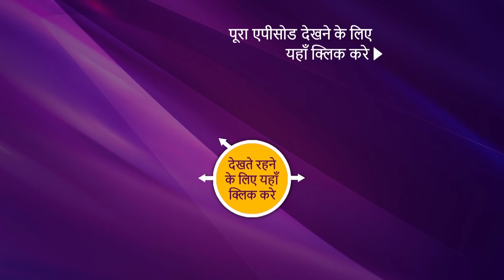दी कपिल शर्मा शो | एपिसोड 69 | हो जाइए प्रभास से रूबरू | सीज़न 2 | 25 अगस्त, 2019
Episode 69: Welcome The Cast Of Saaho
In today's episode of The Kapil Sharma Show Season 2, we welcome the cast of Saaho, which includes Prabhas, Shradha Kapoor and Neil Nitin Mukesh.